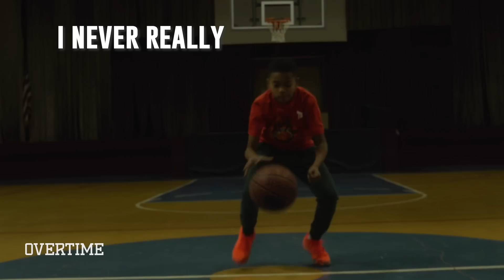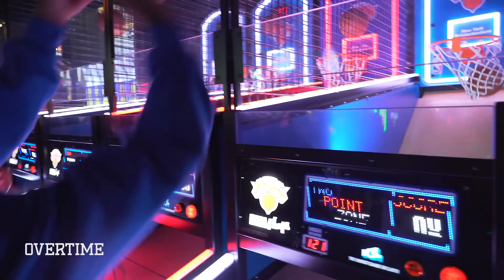"I'm The BEST 5th Grader In The World." Magic Mel Takes Us Through EPIC WORKOUTS & Life In The Bronx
Mel Mel aka Magic Mel aka The youngest member in JELLYFAM is NO JOKE. The best 5th grade hooper in the nation, Mel is already on his grind,

In this episode of DIFFERENT, we see what separates Mel Mel from the rest. He's super young but has already been through a lot in his life. Now, he's focused on books and ball. He's on a strict schedule that prepares him to be the best player and person he can be.

So dope to see such a young kid have such a bright future. S/O to Magic Mel and his whole family for doing this dope vid.